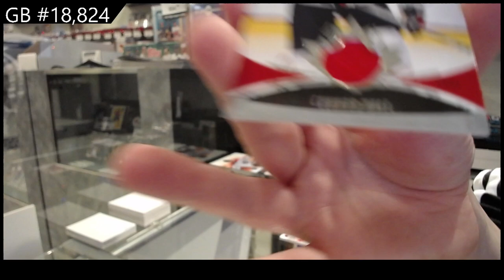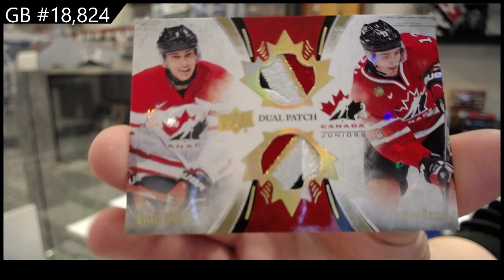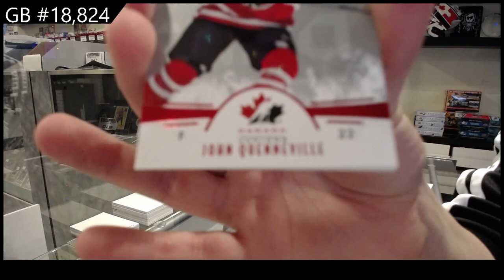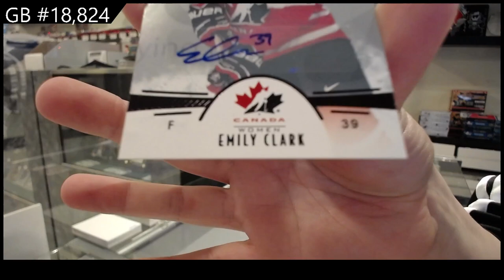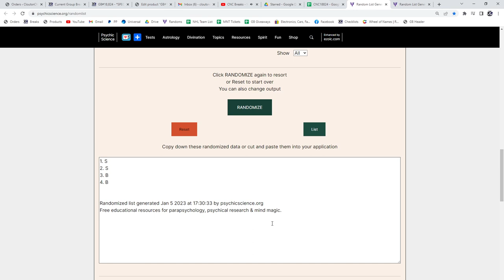2016 Upper Deck Team Canada World Juniors Hockey 2 Box Break - C&C GB #18,824